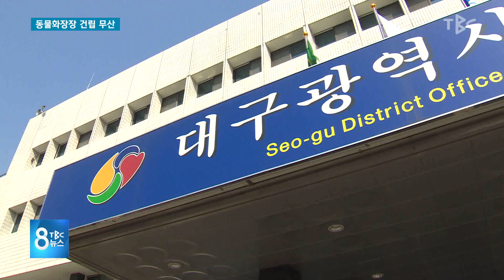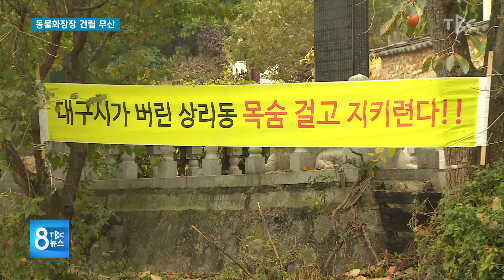동물화장장 건립 무산 181210 [TBC-띠비띠]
동물화장장 건립 사실상 무산